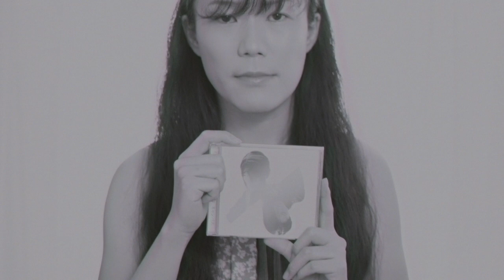【CM】 Men⇔Dy 15th Anniversary Compilation Album 『REPRAYLIST 2022』（Gradation Version）